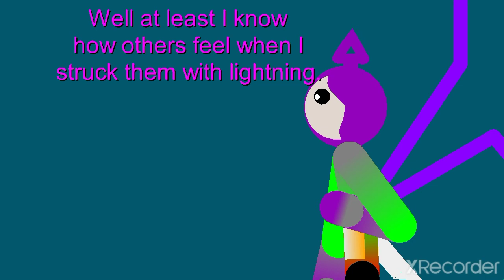Tinky Winky VS Tinky Winky (SlendyTubbies VS SlendyTubbies Part 1)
THE ONE WEARING CLOTHES IS REAL AND THE ORIGNAL IS FAKE.